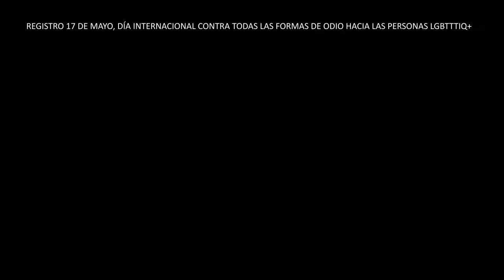17 DE MAYO, DÍA INTERNACIONAL CONTRA TODAS LAS FORMAS DE ODIO HACIA LAS PERSONAS LGBTTTIQ+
La Bulla | REGISTRO 17 DE MAYO, DÍA INTERNACIONAL CONTRA TODAS LAS FORMAS DE ODIO HACIA LAS PERSONAS LGBTTTIQ+ | Marcha del Orgullo por la Diversidad y la Igualdad SAN LUIS